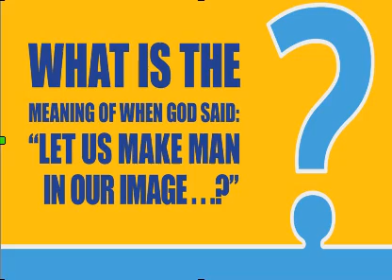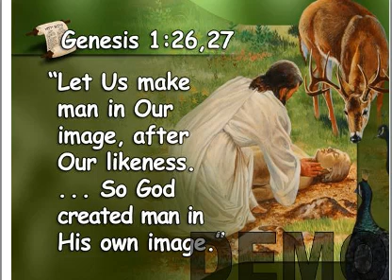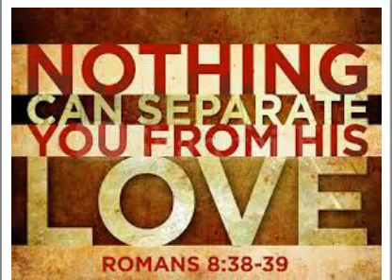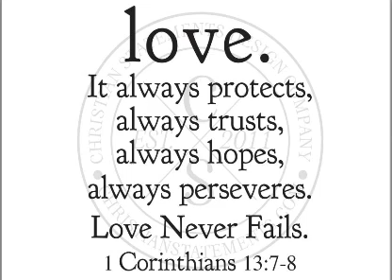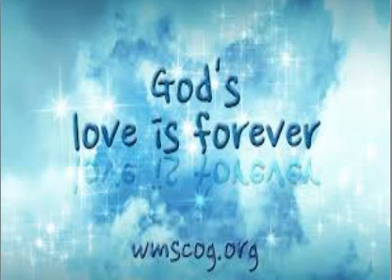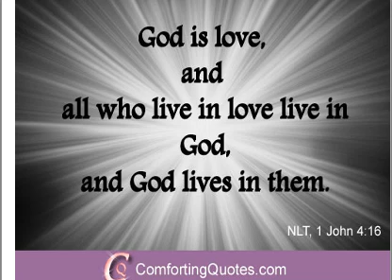Made in the image of GOD (YAHOWEH) amazing!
The best explanation of what the image of Yah really is and how to attain this image that we don't have right now. why are we not in Yah's image and who were the three people that had or have  Yah''s image ?it is amazing Praise Yahoweh. The hebrew word for light is aleph vav resh AVR. It is very similar to the word for our skin which ayin vav Resh ..and have you ever put a flashlight up to your skin our skin is translucent and holds light ...

revelation 22 1Then the angel showed me the river of the water of life, as clear as crystal, flowing from the throne of God and of the Lamb 2 down the middle of the great street of the city. On each side of the river stood the tree of life, bearing twelve crops of fruit, yielding its fruit every month. And the leaves of the tree are for the healing of the nations. 3 No longer will there be any curse. The throne of God and of the Lamb will be in the city, and his servants will serve him. 4 They will see his face, and his name will be on their foreheads. 5 There will be no more night. They will not need the light of a lamp or the light of the sun, for the Lord God will give them light. And they will reign for ever and ever.
mathew 8 43 Then the righteous will shine like the sun in the kingdom of their Father. Whoever has ears, let them hear.